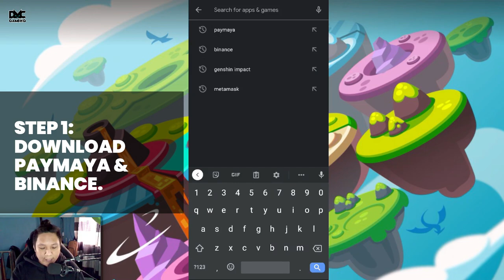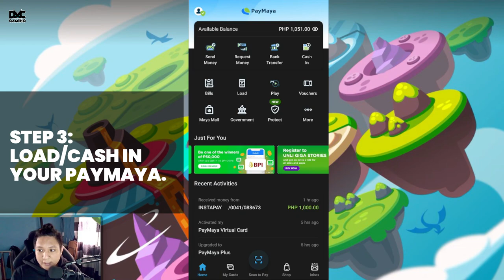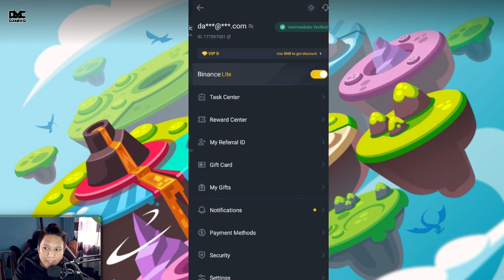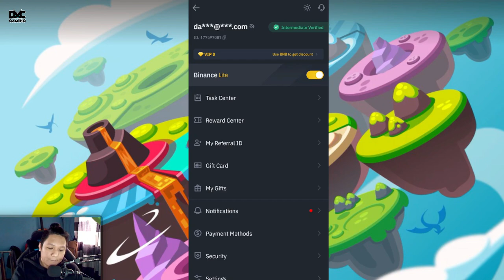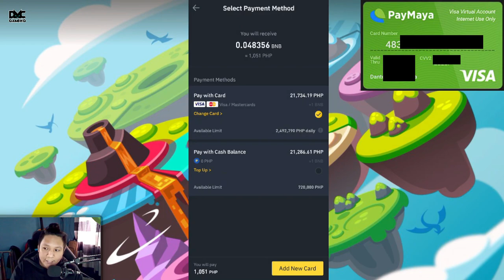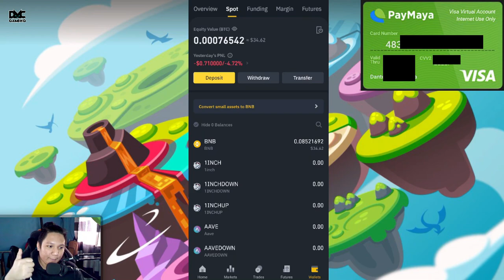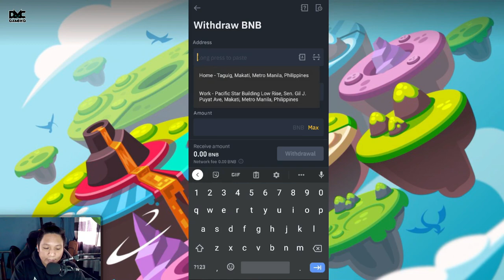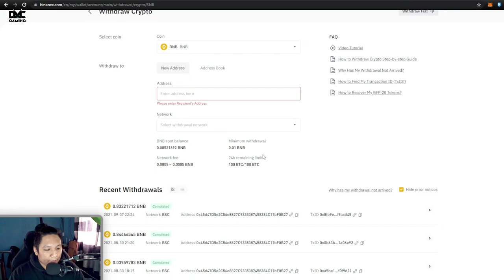HOW TO BUY CRYPTO USING PAYMAYA | DIRECT BNB BUY STEPS | EASY TAGALOG TUTORIAL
Don't have a credit/debit card to directly buy crypto? You can use PayMaya! Using your PayMaya's virtual card is one of the easiest ways to directly buy cryptocurrency like BNB from Binance - here's a quick guide video on how to do it!

CHAPTERS IN THIS VIDEO:
0:00 Introduction
0:35 Step 1 ►  Download PayMaya & Binance on your mobile phone.
1:10 Step 2 ► Register & login on your PayMaya app. Upgrade your account to be able to use the virtual card.
3:22 Step 3 ► Load/cash-in your PayMaya account.
4:48 Step 4 ► Buy crypto on Binance mobile app using your PayMaya virtual card.
12:04 How to direct buy crypto on PC
13:26 How to withdraw to your wallet
16:35 Outro & reminders

buy bnb using paymaya,
how to buy bnb on binance using paymaya,
how to buy crypto using paymaya,
paymaya to binance,
buy crypto using paymaya,
binance buy crypto,
paymaya card to binance,
paymaya,
how to buy bnb paymaya,
buy bnb using credit card,
binance app paymaya,
buy crypto in binance,
buy crypto with paymaya,
buy slp from binance,
buy bnb from binance,
how to buy bnb on binance from paymaya,
paymaya to bnb,
paymaya cryptocurrency,
how to buy bnb using mobile,
buy bnb binance mobile,
how to buy bnb on binance mobile app,